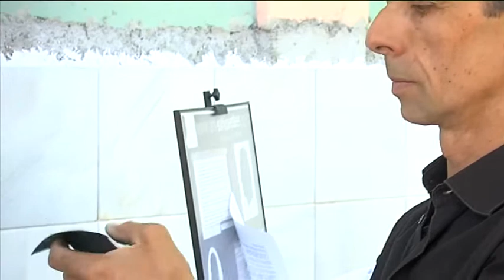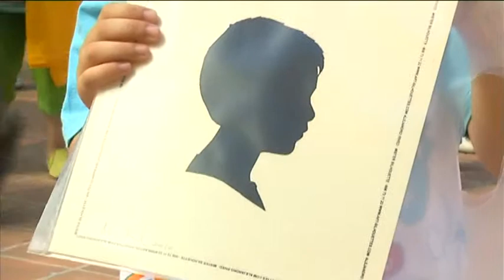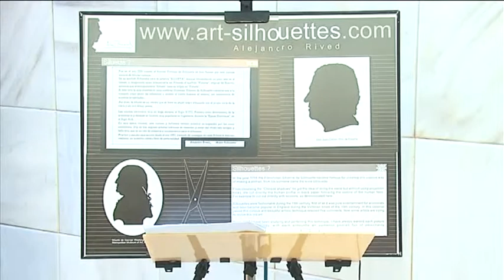ALBOLOTE ENCUENTRO NARICES MISTER SILHOUETTE